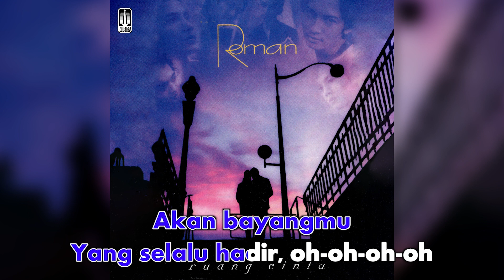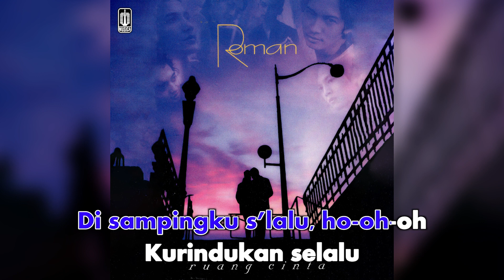Roman Band - Disini (Official Karaoke Video) | No Vocal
Karaoke video by Roman Band Performing "Disini"
Cipt. Sally Efendi